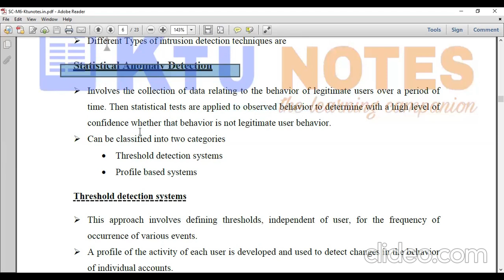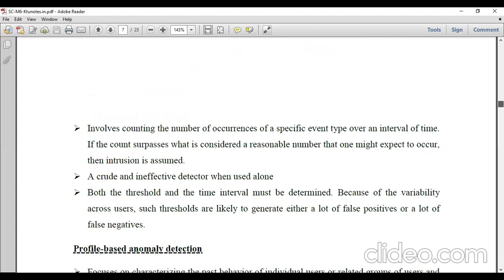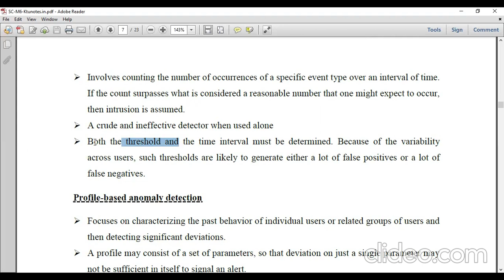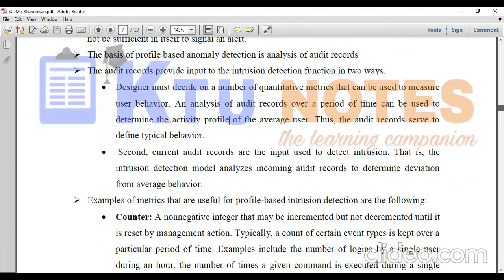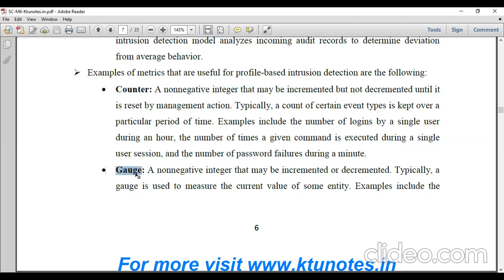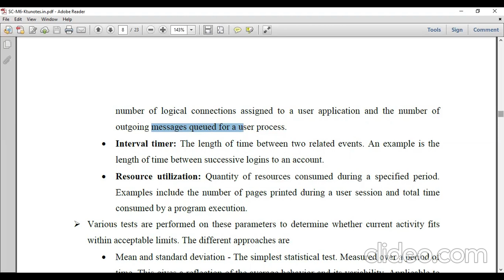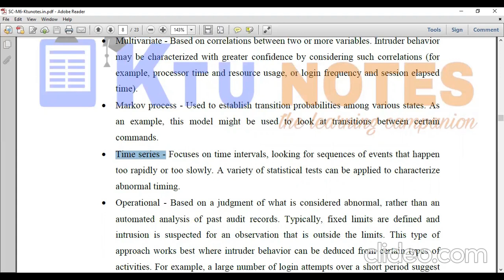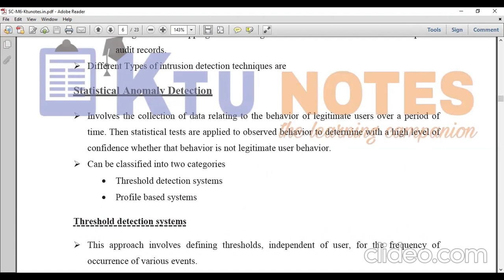SC module 6 part 3 - statistical anomaly detection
statistical anomaly detection - Threshold anomaly detection system and profile based detection system